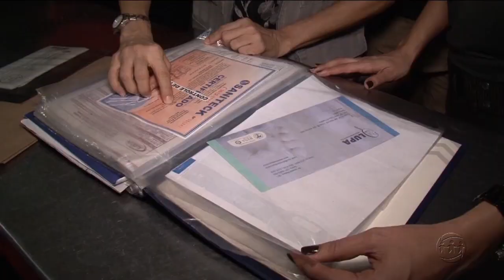A CRÍTICA NA TV - 2º Bloco - 15/02/19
Assista ao segundo bloco do jornal A Crítica na TV desta sexta-feira. O A Crítica na TV é exibido às 19h15 (horário Manaus) de segunda a sexta, na TV A Crítica (canal 04 | NET 514) e pelo aplicativo AcríticaPlay.